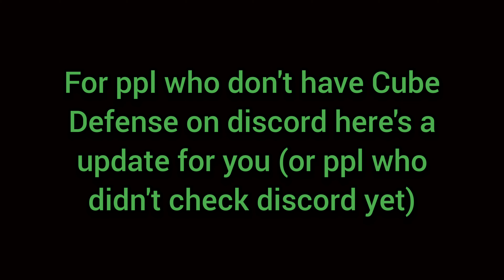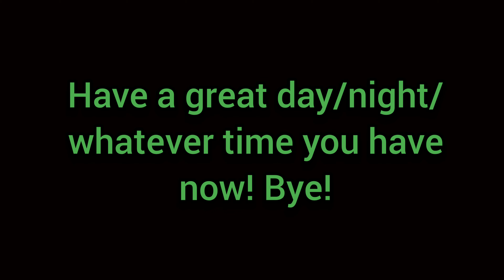Cube Defense Update: Cube Tower Poll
a poll in their Discord have appeared for everyone to rate ALL towers in the game!